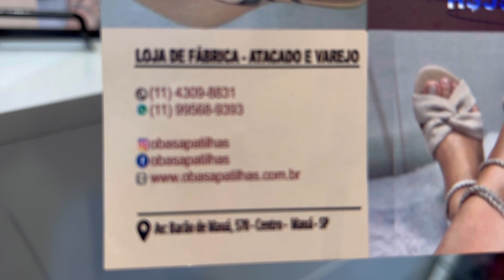SAPATILHAS FABRICANTE | MUITO BARATO COLOQUE A SUA MARCA